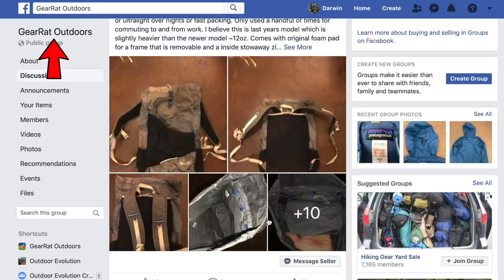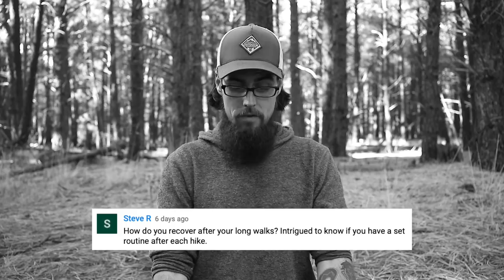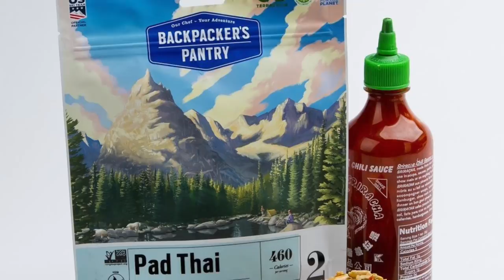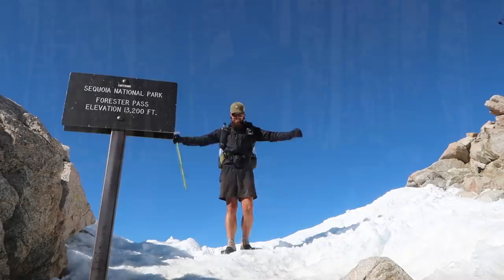Why I’m Returning to the AT, My Used Gear, Post Hike Recovery, & Hiking Bigger Miles… Q&A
Stuff I Mentioned in this Video:

BRS Stove

Snowpeak 700

Rawlogy Ball

(Help Support my 2019 AZT Thru with a pledge as low as a $1/month)

- Camera -

Canon EOS 6D Mark ii

- Lense -
Canon EF 24 -70mm f/4 L